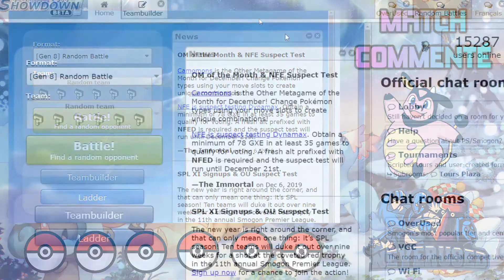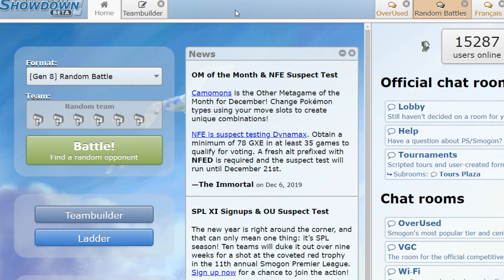[16/24] ECREMEUH LE MONSTRE | Match Commenté (NU) - Pokémon Épée et Bouclier ⚔️🛡️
💬 Mon discord : ♋ ツ Hikuyo ツ ♋#3874

🔍 Mon matos pour filmer IRL (ça arrivera bientôt sur la chaîne)

✂️ Logiciel de montage vidéo : filmora9/shotcut

🌐 Logiciel de miniatures : canva/photofiltre (pour l'instant je fais avec)